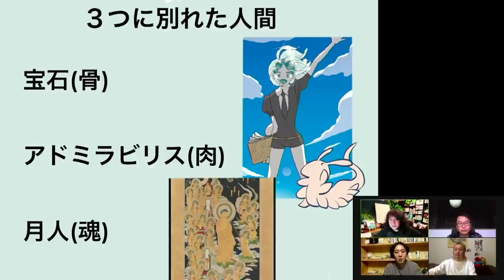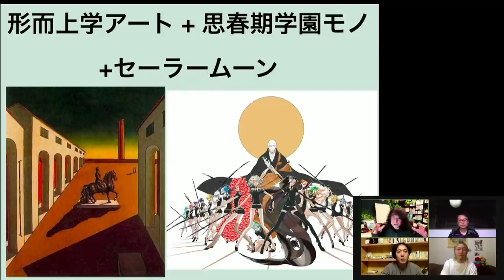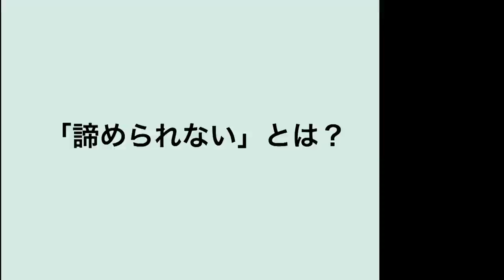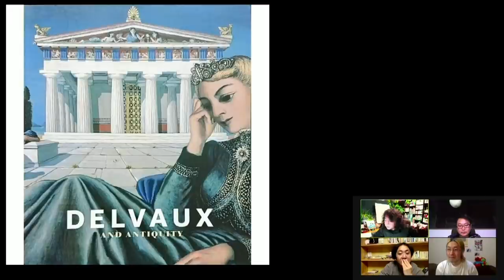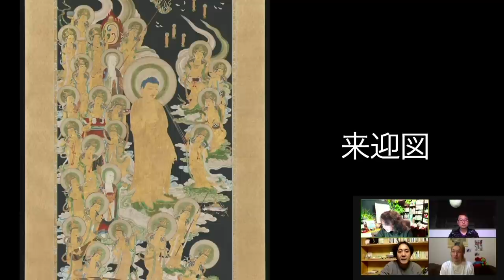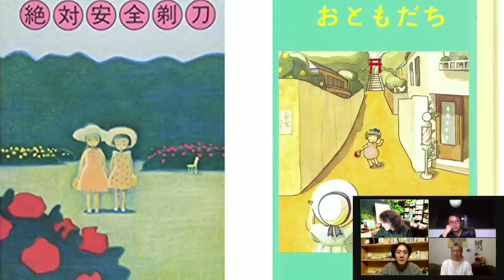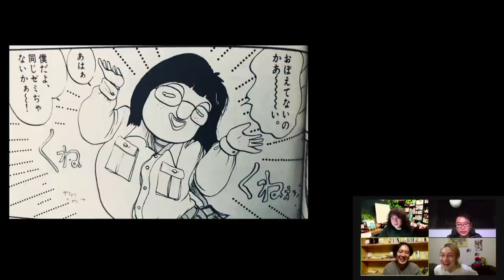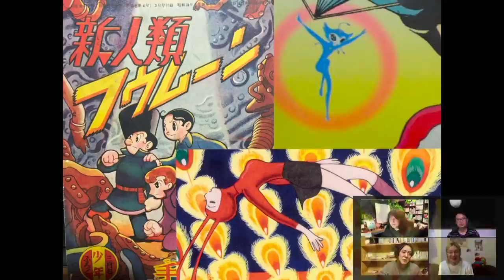初めての「宝石の国」〜宝石の子はなぜ脆いのか？漫画史上屈指の実験作の秘密【山田玲司-300】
▼宝石の国（１） (アフタヌーンコミックス) Kindle版

■■出演■■

しみちゃん（聴き上手でおなじみカリスマ美容師）

2021年3月20日 収録